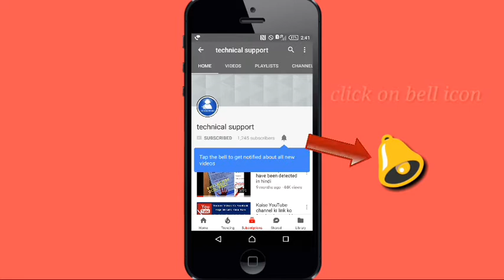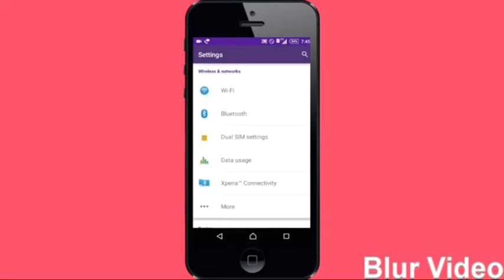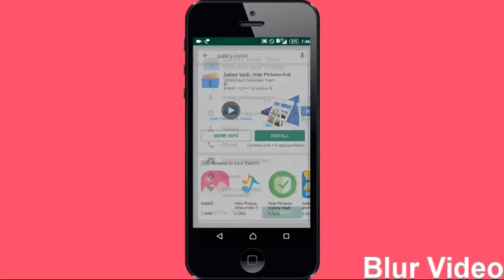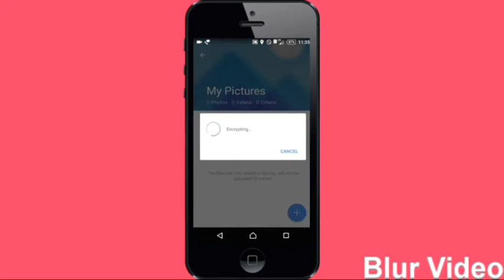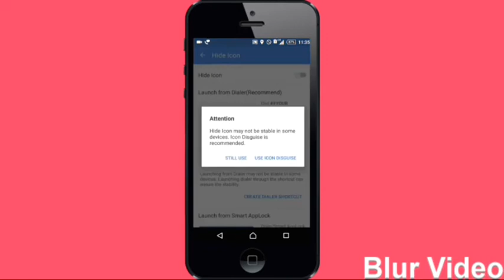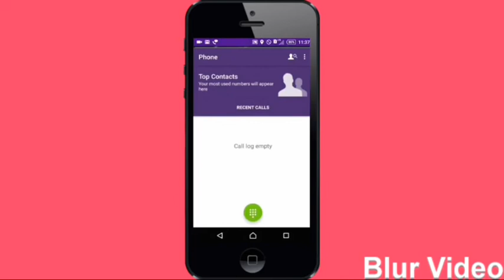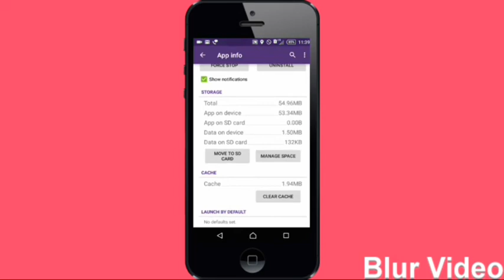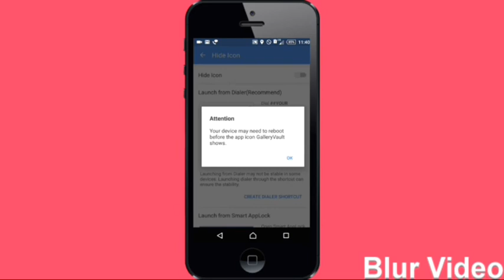90s bollywood hits songs tik tok Video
दोस्तो एक बार इस विडियो को देखें इस application कि मदद से आप अपनी personal image or video ko इस तरह छुपा सकते हो कि कोई ढूंढ ही नहीं सकता।